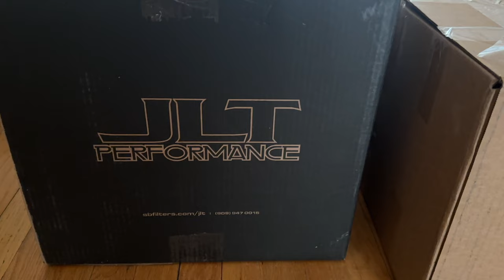This Happened After Installing Jlt Performance Intake - Pov Drive Reaction!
DIP YOUR CAR TODAY!!!